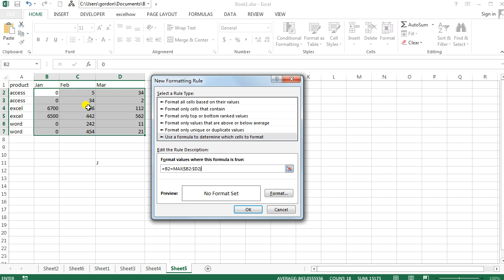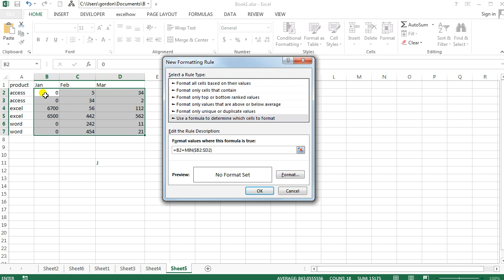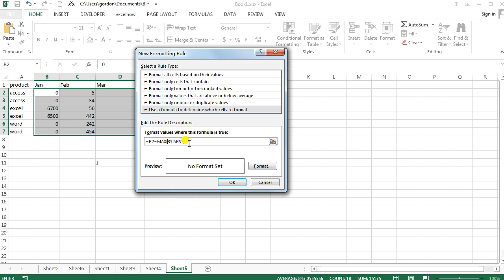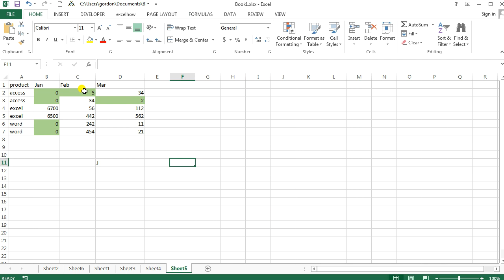How to Highlight the Highest and Lowest Value in Each Row or Column in Excel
This video will guide you how to highlight the highest value in each row or column in Excel. How do I highlight the lowest value in each row and column with conditional formatting function.